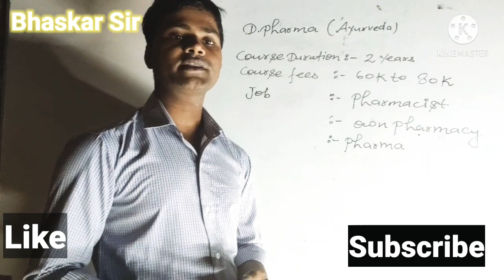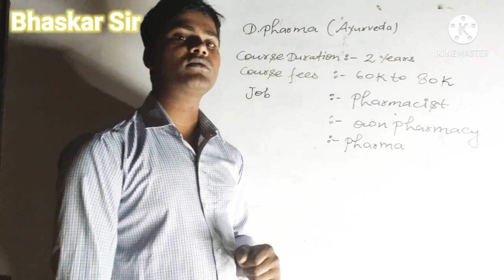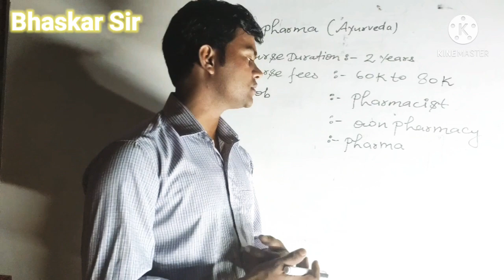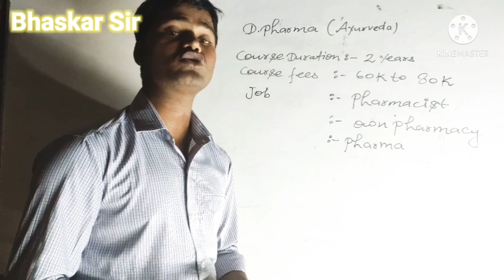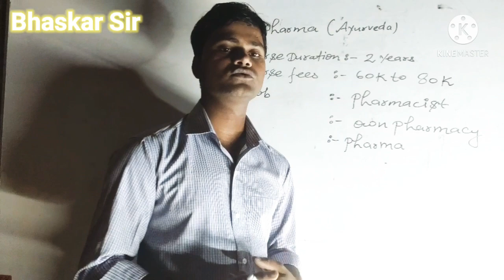D.Pharma Ayurveda || JOB Scope FOR AYURVEDIC PHARMACIST || D PHARMA AYURVEDA FULL INFORMATION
Diploma in Pharmacy Ayurveda में बेहतर भविष्य बनाने का है सुनहरा मौका, यदि आयुर्वेद से फार्मेसी करते हैं तो ढेरों संभावनाएं हैं चिकित्सा के क्षेत्र में।

जल्द ही आयुर्वेद विभाग निकालने वाला है रिक्तियां तो जल्द से जल्द डिप्लोमा इन फार्मेसी आयुर्वेद कोर्स करके कम समय में सरकारी अथवा निजी क्षेत्र में रोजगार प्राप्त करें।

हमसे जुड़े...